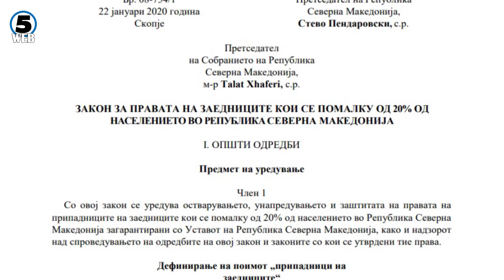Што се би добиле Бугарите во Македонија доколку бидат вметнати во Уставот?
Последиците од уставните измени, или поконкретно вметнувањето на Бугарите во највисокиот државен акт, отвора многу дилеми и прашања кај македонското општество.